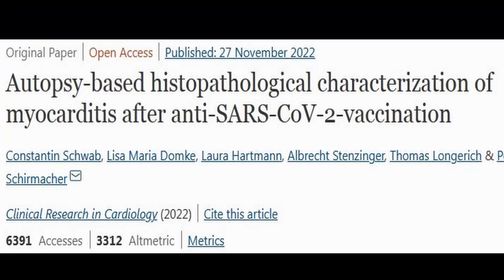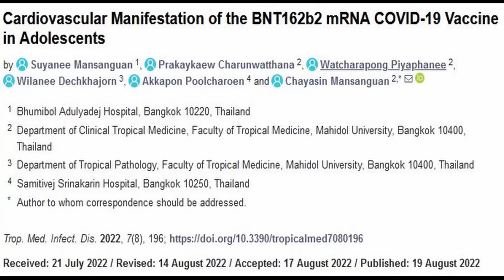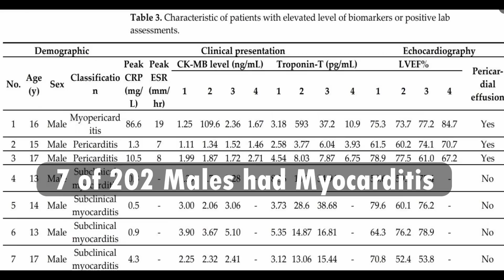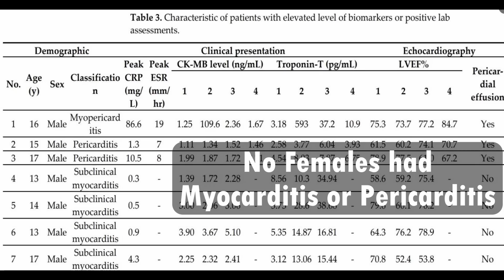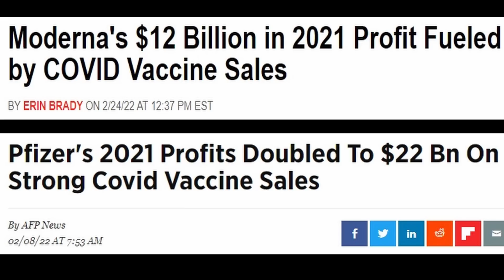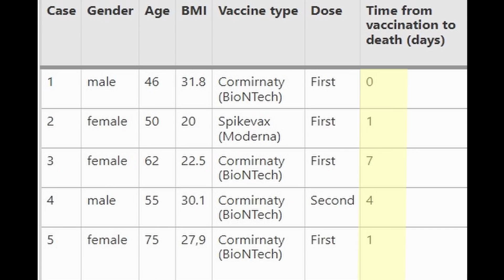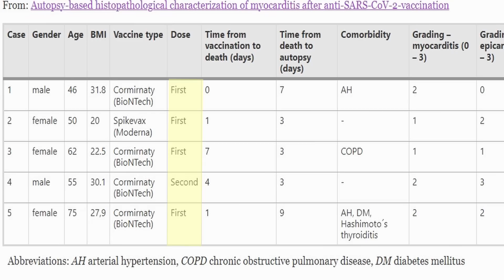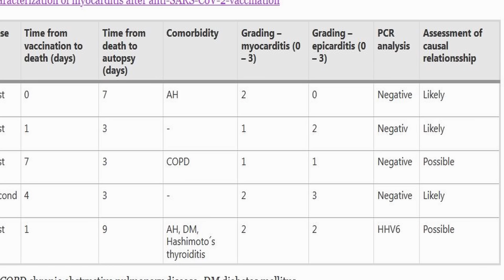Sudden Death After COVID Shots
In this video, I talk about sudden death after COVID shot looking at a recently published German autopsy study. Their study is about sudden death autopsies, and Myocarditis. I also talk about vaccine induced myocarditis including a brief review of a prospective Thailand study.

Dr. Keith Moran MD, RCPSC, DABIM, RCS, NBE Biography:
I am a consultant in Internal Medicine with special medical interests in gastroenterology, cardiology, and echocardiography. I am a a full-time practising physician in these areas. I was an undergraduate at the University of Toronto, Trinity College where I received a number of scholarships including one for top student at Trinity College. I attended medical school at the University of Toronto graduating with a gold medal. My internship was completed at McMaster University in Hamilton followed by a residency in Internal Medicine at the University of Western Ontario in London. I then completed a fellowship in General Internal Medicine at the University of Western Ontario. I am an active echocardiographer who has been certified and recertified by the National Board of Echocardiography. I am certified in cardiac sonography and have trained and completely educated a number of cardiac sonographers. I am the medical director of my cardiology laboratory which was established in 2001. My laboratory performs echocardiography and stress echocardiography amongst other tests. I maintain my certification in the American Board of Internal Medicine. I have over 27 years of experience as a hospital-based consultant in internal medicine and intensive care unit attending physician. I am the medical director of the cardiac rehabilitation program in my community.